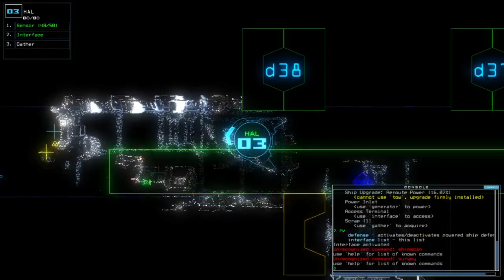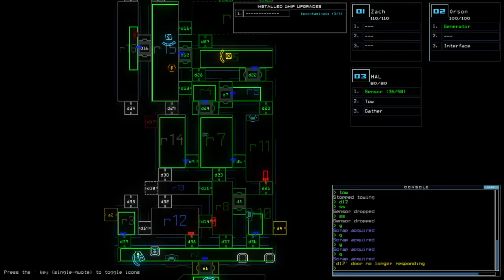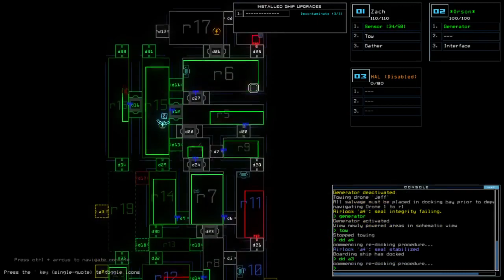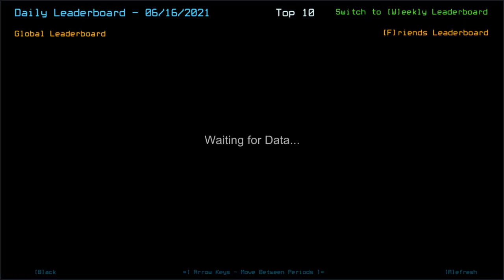Duskers Daily 16 Jun 2021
I keep forgetting my self-destruct alias hhhh